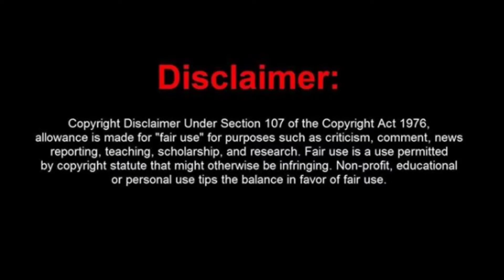Kabhi Kabhie Ittefaq Sey to take Saathiya 2's TIMESLOT? - DETAILS | STAR Plus Latest News 2021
Please LIKE👍the video, comment and share with STAR Plus fans!

Saath nibhaana saathiya 2 timeslot change
Kabhi kabhie ittefaq sey replace saathiya 2
kabhi kabhie ittefaq se timeslot timing
Kabhi kabhie ittefaq sey story concept
Kabhi kabhie ittefaq sey new starplus show
Kabhi kabhie ittefaq sey star cast details
Kabhi kabhi ittefaq se latest news
Kabhi kabhi ittefaq se promo
Kabhi kabhi ittefaq se launch date timeslot details
Kabhi kabhi ittefaq se Yesha rughani manan joshi
yesha rughani hero gayab mode on new show
manan joshi new show
Swati rajput new show starplus details
Star Plus new latest upcoming shows
star plus upcoming shows list 2021
Star plus new serials 2021
StarPlus latest news
Gul khan new show on Star Plus
ankahi dastaan star plus new show promo details
Ankahee dastaan starplus new show details launch date timeslot release date story concept
Star Plus new weekend show full details
Vidrohi new show star cast
Vidrohi negative lead villain
Zaym ibad villain vidrohi
Hemal ingle vidrohi
Yeh rishta kya kehlata hai
saathiya 2
imlie anupama
ghum hai kisikey pyaar meiin
Sulagna panigrahi vidrohi
Vidrohi new show promo
Vidrohi new show cast
Vidrohi star cast
Vidrohi main leads
Vidrohi female lead revealed
Vidrohi new star plus show
Vidrohi starplus latest news all details information
Starplus upcoming shows info news
Star plus pe aane wale naye shows 2021 latest news
Vidrohi star plus upcoming show latest news
Ssharad malhotra new show vidrohi latest news
Vidrohi show cast
Vidrohi starplus promo launch date timeslot timing
Vidrohi story concept updates details
Ssharad malhotra new show star plus latest news
Ssharad malhotra naagin 5
Sharad malhotra upcoming shows
Sharad malhotra kasam season 2 kratika sengar colors tv
Rashmi sharma upcoming show star plus
Rashmi sharma new show star plus latest news launch date start date hum aapke hai kaun timeslot
Starplus show
Starplus hum aapke hai kon inspired show
Shaadi Mubarak
Imlie
Saathiya2
Anupamaa
Yeh Hai chahatein
Pandya Store
Ghum Hai Kisikey Pyaar Meiin latest news
Ghum hai kisi ke pyaar mein today full episode
Ghum hai kisi ke pyaar mein latest promo today episode full
Ghum hai kisi ke pyaar me upcoming tracks stories news
Ghum Hai Kisikey Pyaar Meiin latest updates details
ghum hai kisi ke pyaar mein trp
Mehndi hai rachne waali latest news new promo
Mehndi hai rachne waali Timing / timeslot revealed confirmed
Mehndi hai rachne waali Story
Star plus shows going off air
Taare zameen par star plus off air , off air date, ending off air reason
Star plus new latest upcoming shows news / details 2021
Aapki nazron ne samjha cast
Aapki nazron ne samjha full star cast names
Vijyendra kumeria naagin 4 colors tv
Vijyendra kumeria new latest shows
Abhishek verma new show starplus
Sana sayyad Lockdown love
Lockdown love actors real names
Rashmi sharma new show on star plus
Mohit malik new show star plus
Kasauti zindagi kay
Star plus shows latest news 2020
Karan singh grover kasauti zindagi kay
Mr bajaj in kasauti zindagi kay replaced
Gaurav chopra to replace karan singh grover latest news 2020 in kasauti zindagi kayst
Kzk2 cast
Erica ferdandez kasautii zindagi kay 2
Parth samthaan new show star plus
Hina khan new shows.